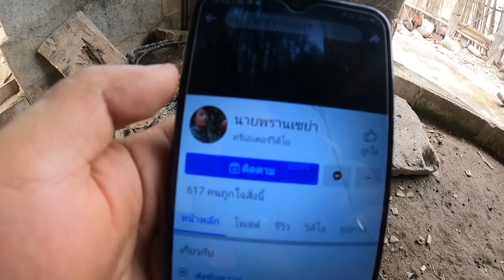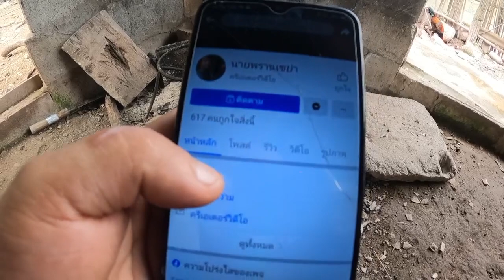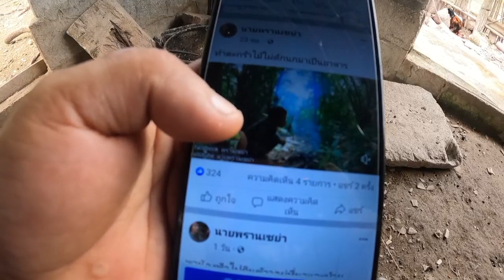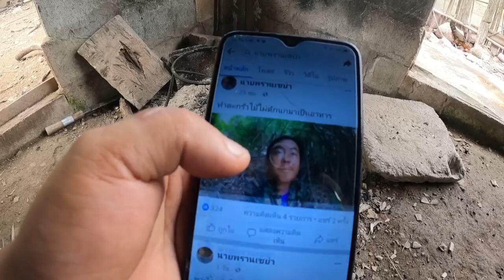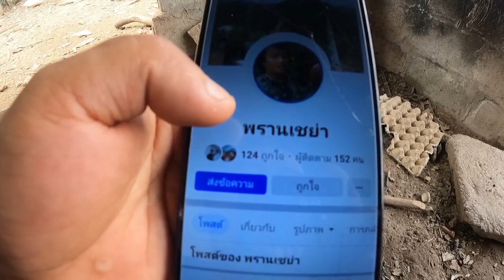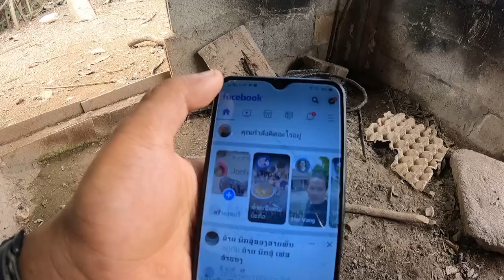ชนหน้าผู้อัดโหลดวีดีโอแบบไม่ได้หาอนุญาตจากผม